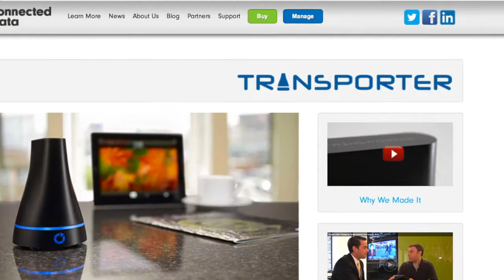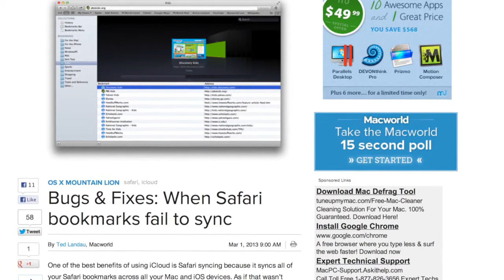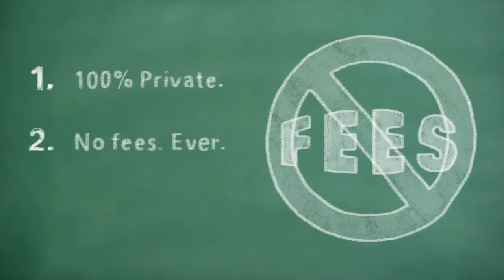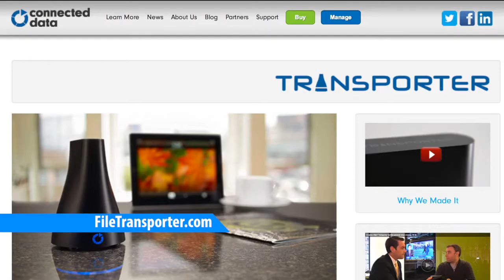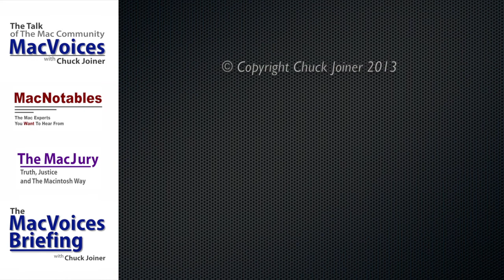MacVoices #1394: Ted Landau Talks About His Tech Writing Process, iWatch Needs and Apple Product Cyc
Ted Landau discusses the mechanics of his tech writing process and his newest articles for Macworld. There are lots of rumors about the "iWatch" (if it exists); Ted and Chuck prefer to take a more practical, "what might really be useful" approach to the subject, and veer off into how tech has affected social norms, wrapping up some thoughts on Apple's product upgrade cycles.